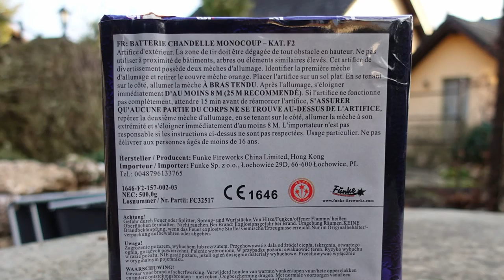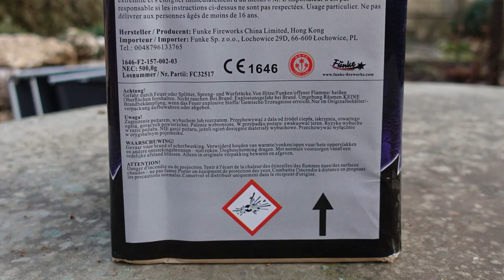Funke Scala 25C | GOLD Batterie mit Titanzerleger | 30 € | WOW [Full HD]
Heute im Test: Funke Scala 25C

* Kamera, Camcorder, Videoequipment:

* 2x BESTER Brenner (Sturmfeuerzeug)

KEEP WATCHING.